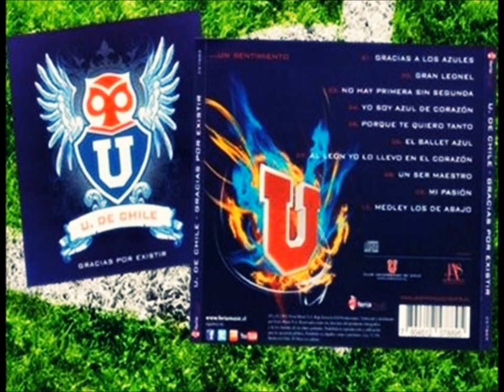06. EL BALLET AZUL - GRACIAS POR EXISTIR (2011)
Universidad de Chile - Gracias por Existir (2011)